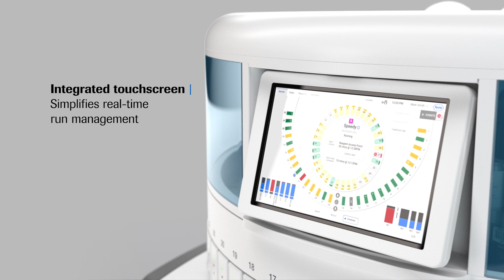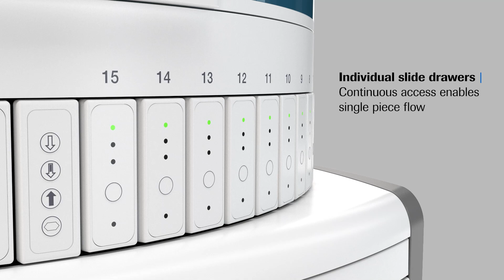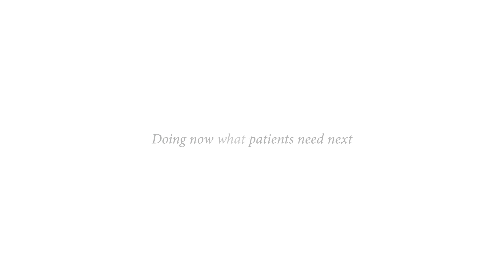BenchMark ULTRA PLUS Demo Video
MC--08053-External